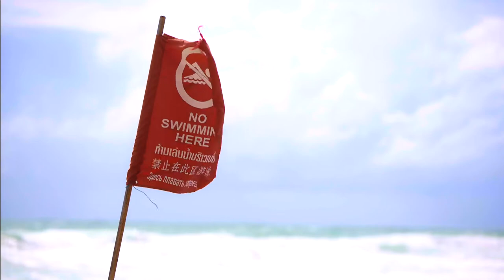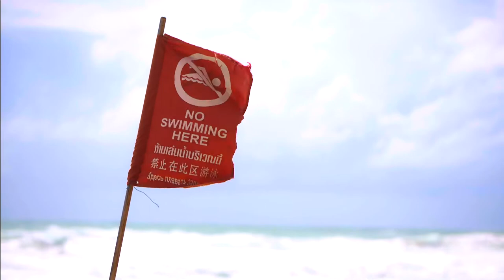Marcus Singletary - Three Beaches of Narragansett (Music Video)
This is the music video for the ambient instrumental tune "Three Beaches of Narragansett" by Marcus Singletary. Influenced by artists like Brian Eno, Robert Fripp, Kraftwerk, and King Crimson. for more info.